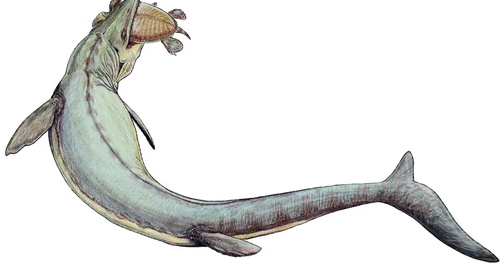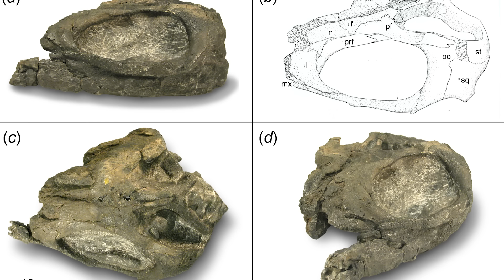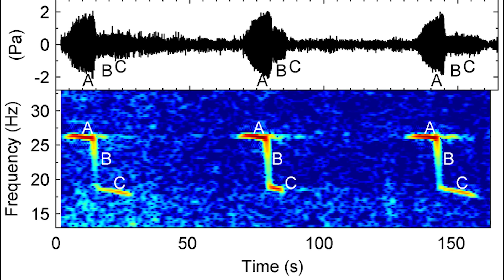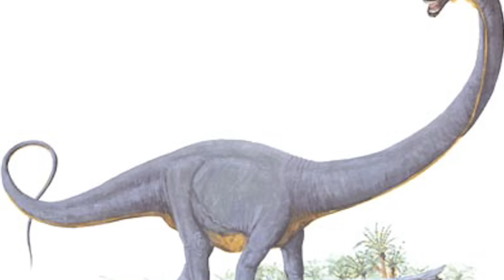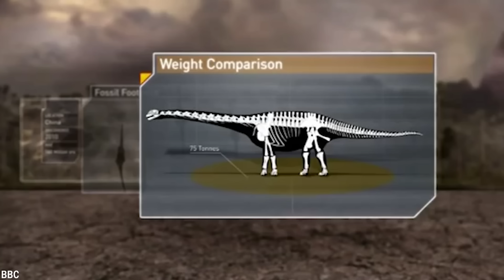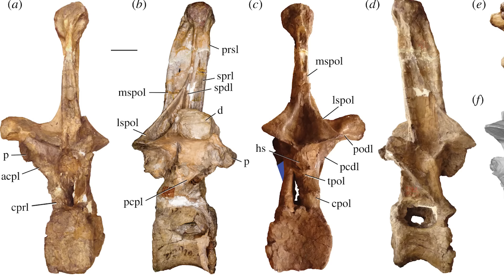20 Największych Zwierząt Wszechczasów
W rozległej historii Ziemi natura stworzyła fascynującą gamę kolosalnych stworzeń, które górowałyby nad dzisiejszymi budynkami i stanęłyby twarzą w twarz z drapaczami chmur. Od czasów starożytnych po erę nowożytną, olbrzymy te przemierzały lądy, szybowały w przestworzach i przemierzały głębiny mórz. Dziś pokażemy ci 20 największych zwierząt wszech czasów